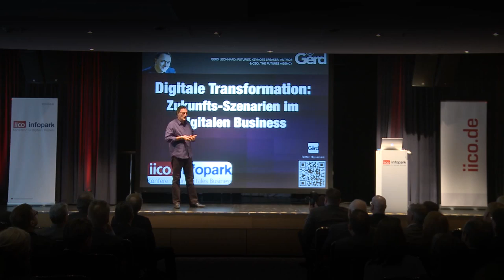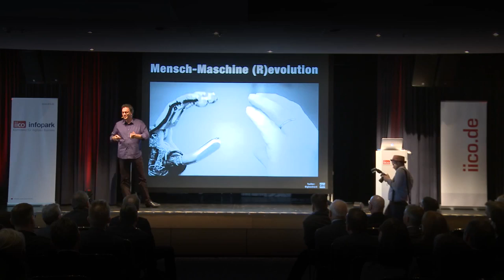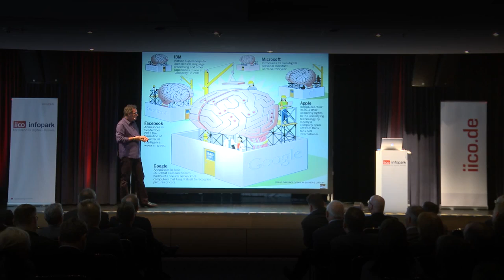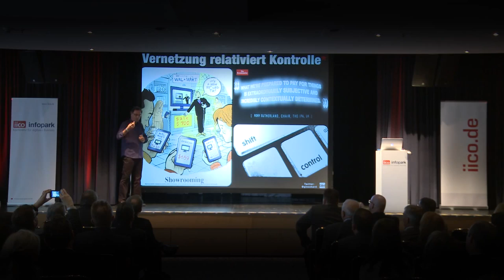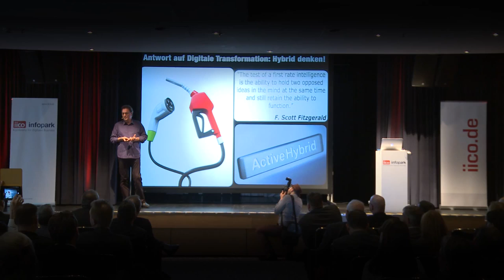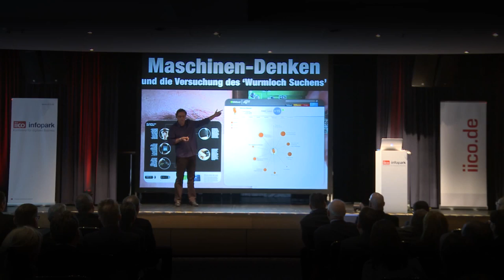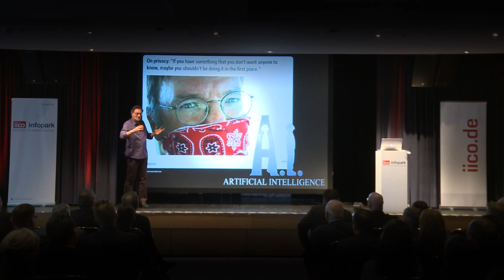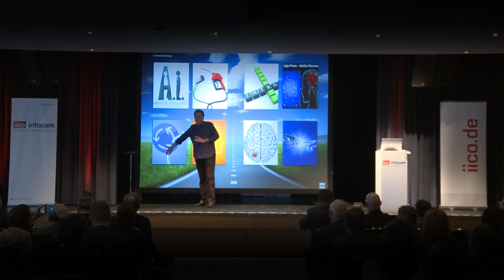DIGITALE TRANSFORMATION: Die wichtigsten Zukunftstrends: Futurist Redner Gerd Leonhard IICO2014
This is my complete keynoter presentation at IICO 2014 in Berlin (in German language -- Auf DEUTSCH). Thanks to IICO for making this available